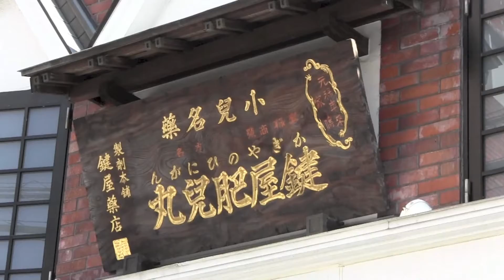長崎くんち 今博多町 本踊り諏訪神社〜庭先廻り 2012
長崎くんち今博多町本踊り「今日爰祭祝鶴舞」の奉納2012後日の動画です。諏訪神社～庭先廻り
今博多町の傘鉾は金の御幣に榊、火炎太鼓、鼓を飾りに乗せ、諏訪、住吉、森崎の三社紋もまばゆい垂が回転すると赤い帯とともに開いてとてもかっこいい！またこの垂の地のパ­ターンはよく見ると鶴をあしらった亀甲紋。奉納の本踊も「今日爰祭祝鶴舞」ですから今博多町の鶴へのこだわりを感じます。
踊り子さんたちの白い長絹の下から微妙に見える着物のグラデーションが綺麗！で、所望踊のときに長絹を脱ぐとその下から現れる衣装の鮮やかなこと！諏訪神社の踊馬場に朝日­を浴びて舞い降りる艶やかな鶴たちの舞をじっくりご覧ください。
また長崎の町の家々を訪問して踊を披露する庭先廻りも収録。長崎の昭和の風情が残る町並とともにご覧ください。
キヤノンiVIS HF M41にて撮影、iMovieで編集